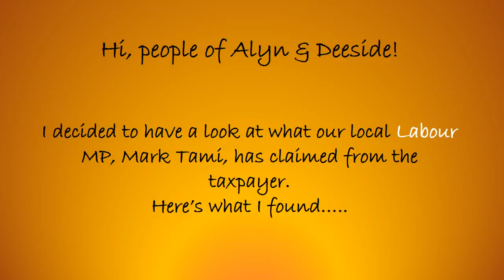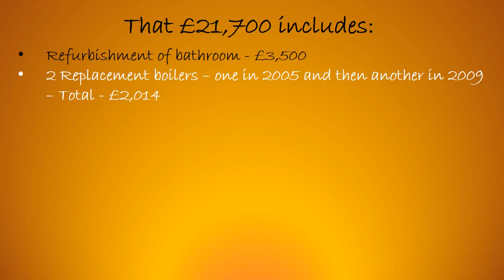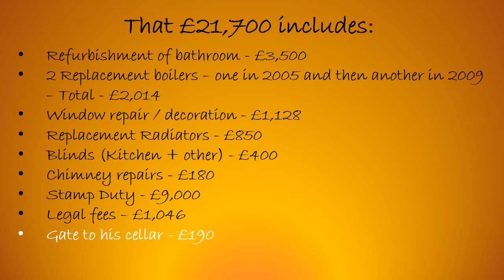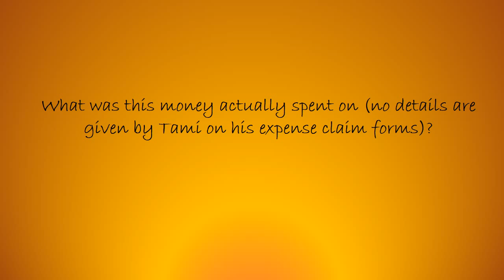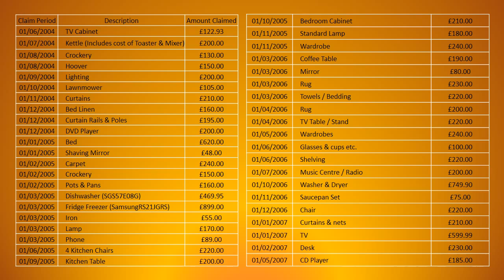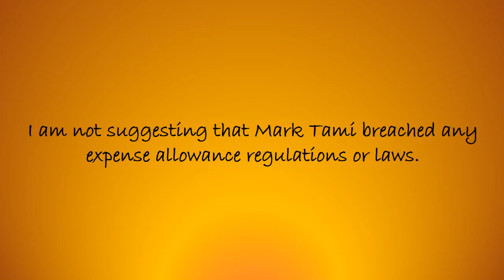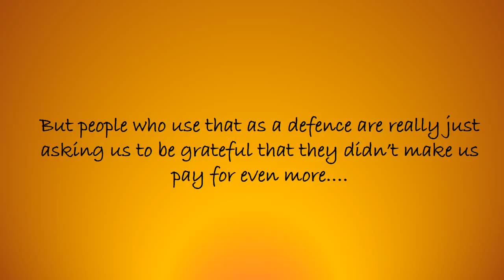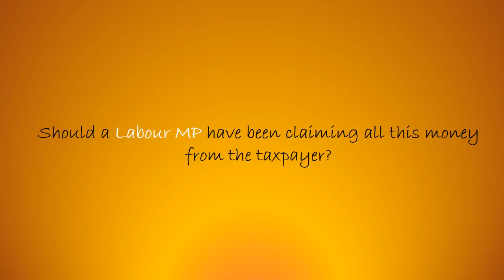MarkTamiExpenses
Mark Tami has been our MP for Alyn & Deeside in Flintshire for 14 years now.

I wondered what he's cost us in that time & so I took a trip through his salary, expenses & other costs as published on the Parliamentary website.

Mark Tami's expenses make very interesting reading, so I have decided to share them with you.

Please see video in my first Post.

Sadly, Tami's expenses from before 2004 are not available, so we have no idea what he claimed between 2001 and 2004.

If you think that Mark Tami was wrong to claim some or all of these expenses, please pass on a link to this page video.